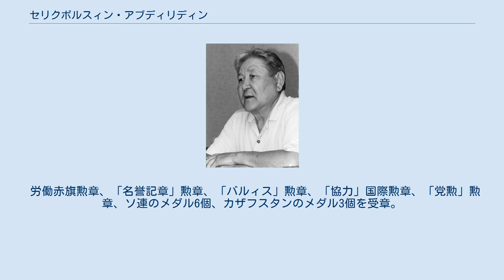セリクボルスィン・アブディリディン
カザフ・ソビエト社会主義共和国の政治家
セリクボルスィン・アブディリディン（Serikbolsyn Abdildin, Серікболсын Әбділдаұлы Әбділдин, 1937年11月25日 - 2020年1月1日）は、カザフスタン共和国の政治家。
カザフスタン独立後最初の最高会議議長、元カザフスタン共産党党首（第一書記）。
 セミパラチンスク州アクスアツキー地区クィズィルケセク村出身。
カザフ人。
1960年、カザフ農業大学を卒業。
1960年～1963年、セミパラチンスク州のソフホーズで農業技師として働く。
 1994年3月、社会団体「レスプーブリカ」調整会議を創設し、その議長となった。
同会議には、22の政党と運動が参加し、野党勢力として1998年まで活動した。
その後、カザフスタン民主勢力フォーラムに再編され、アブディリディンが議長に就任した。
1999年～2004年、第2期議会代議員。
 1996年～2010年4月、カザフスタン共産党第一書記。
1999年、大統領選挙に立候補し、12.1％を得票して第2位を占めた。
2004年から共産党同盟副議長。
 2010年4月、引退。
 2020年1月1日、死去した。
82歳没。
 妻のラウラは、経済科学博士、教授。
娘のガウハルは、医師で、医学科学準博士、哲学博士。
息子のスルィムは、技師で、経済科学博士。
3人の孫がいる。
 労働赤旗勲章、「名誉記章」勲章、「バルィス」勲章、「協力」国際勲章、「党勲」勲章、ソ連のメダル6個、カザフスタンのメダル3個を受章。